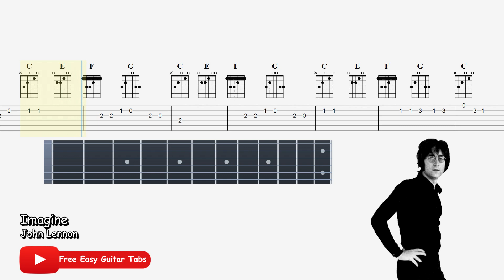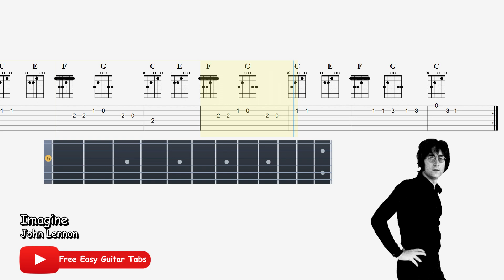Imagine John Lennon - Easy Guitar Tab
Download Free Guitar Tab here:
Tab 1 :